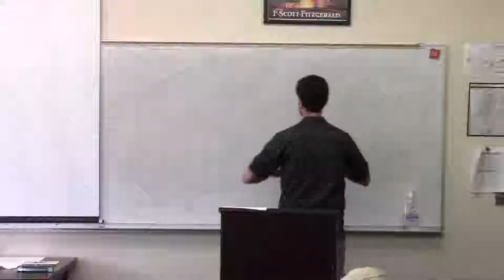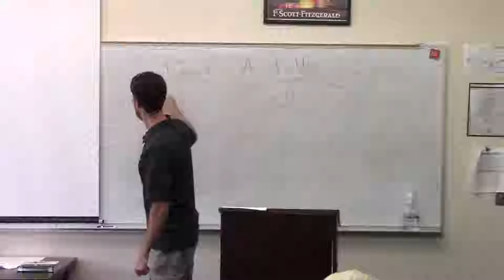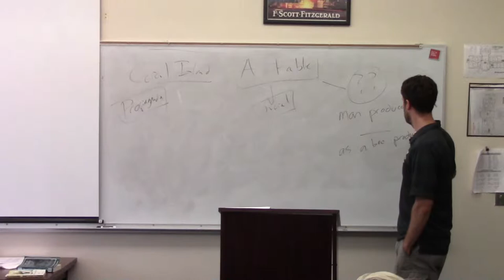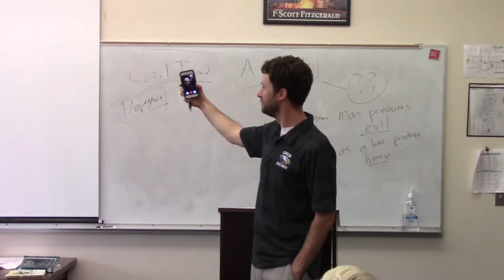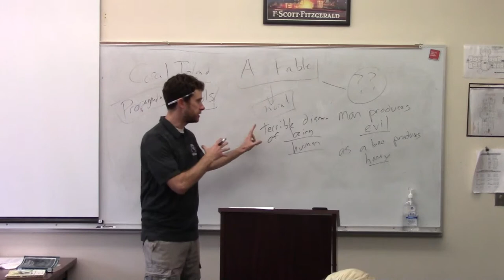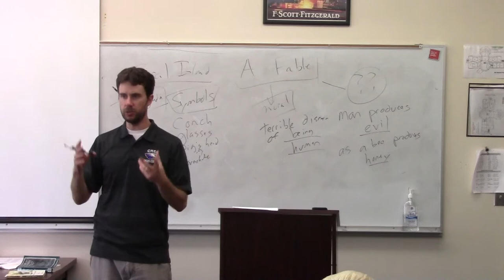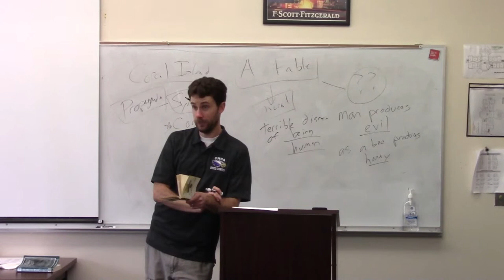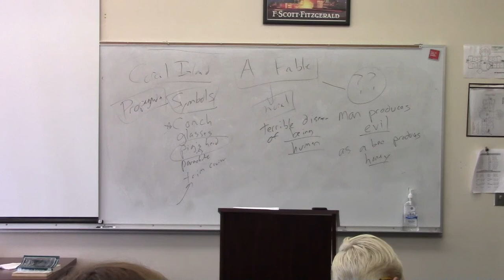Lord of the Flies